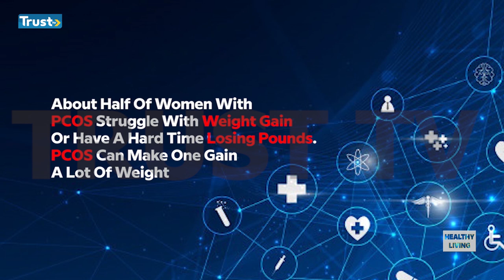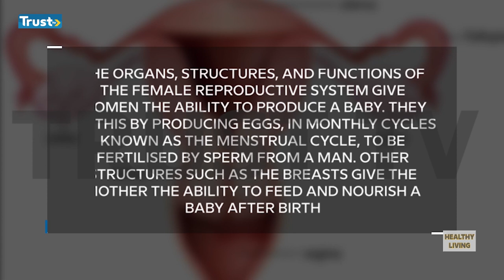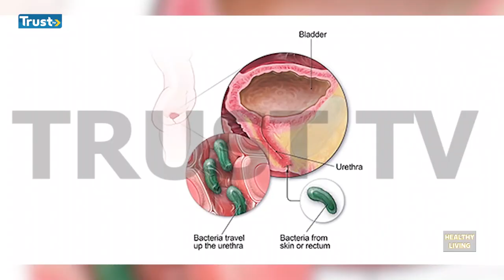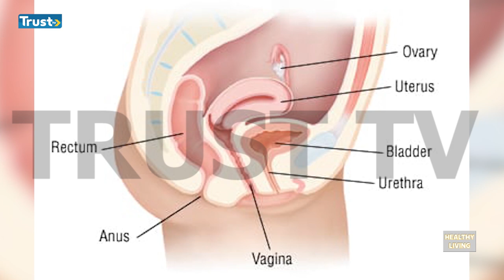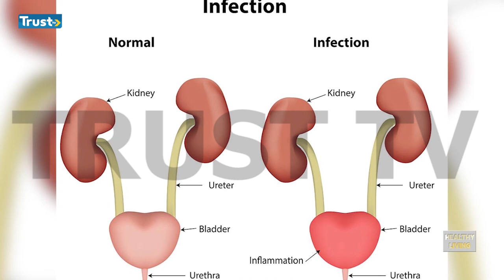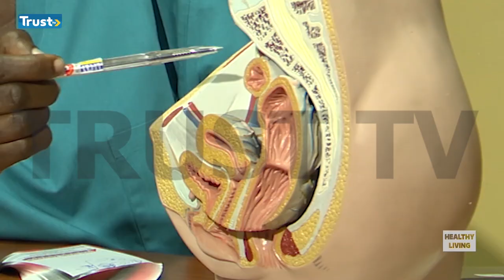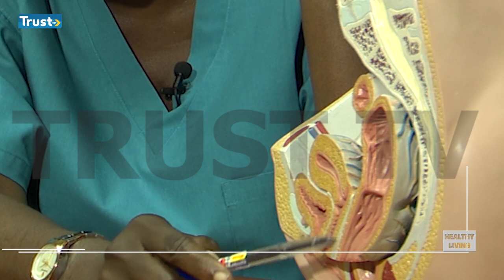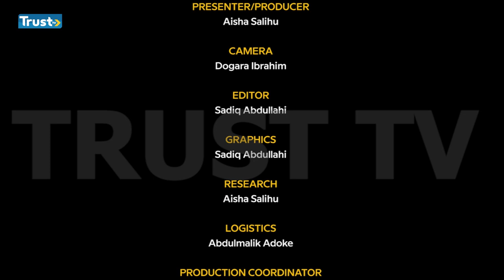HEALTHY LIVING EPISODE 4 | TRUST TV